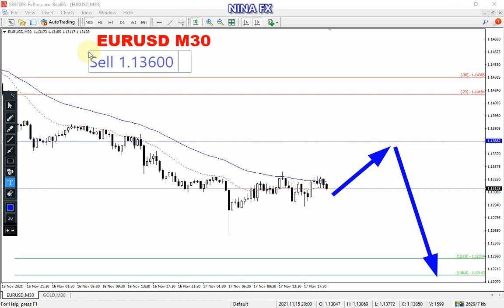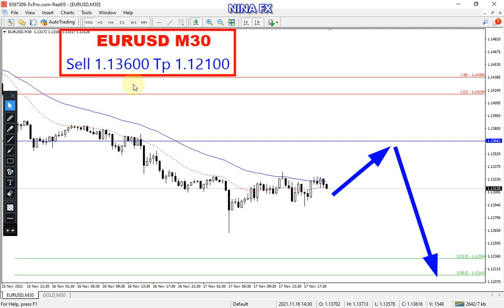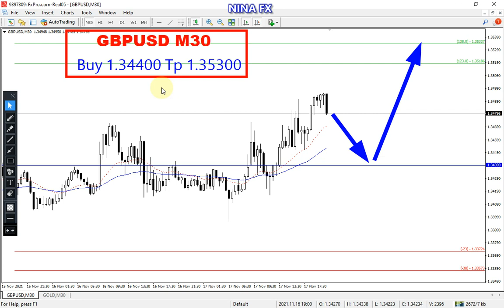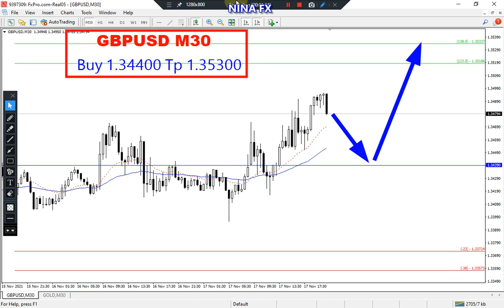EURUSD and GBPUSD Intraday Analysis for November 18, 2021 by Nina Fx